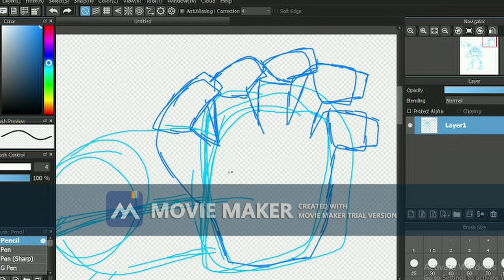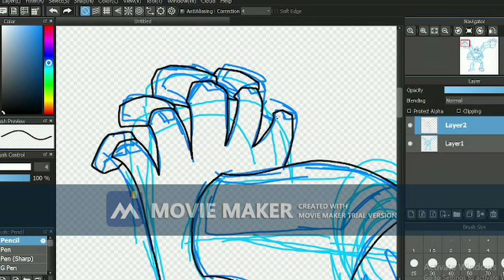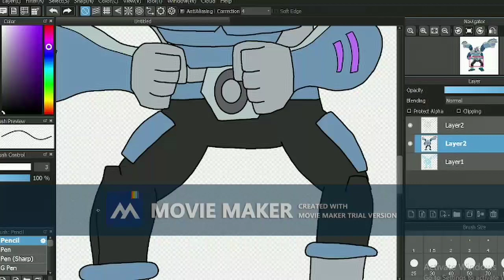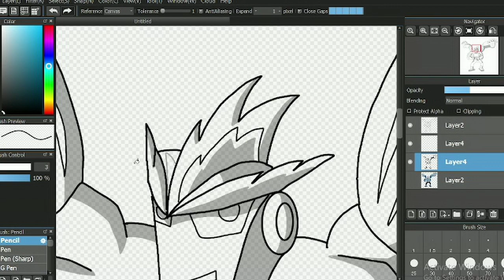Rnimations Character Speedraw - Viermach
A speedrawing video of my own character named Viermach.